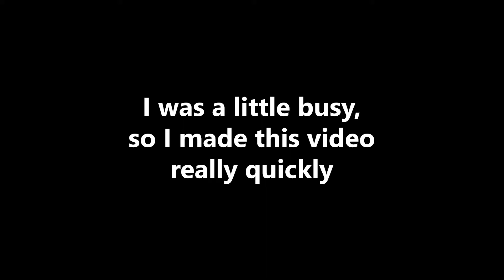This Video Definitely Does Not Have A Bad Jumpscare | What Awaits Us Down Below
Sorry I rushed this video, hope your day is going well and you're staying safe!

The game about falling into a pit full of shadow demons